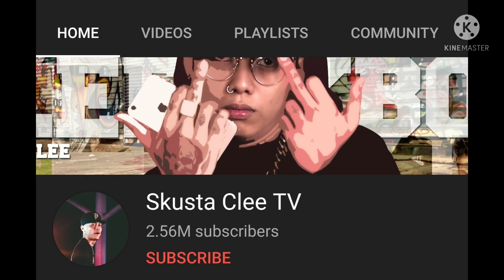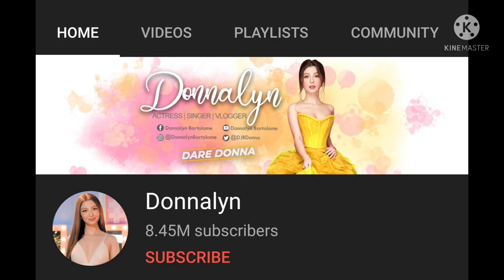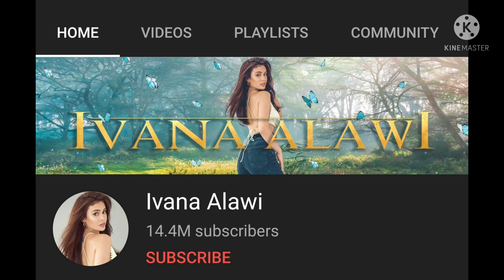NEW! Top 10 YouTube Creators of the Philippines 2021 (Released December 2021)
Youtube has released the Top 10 YouTube Content Creators in the Philippines for 2021. Let's find out if your favorite creators made the list.

YouTube, YouTube creators, Philippines, Top Creators 2021, YouTube Philippines Top 10,
Content Creators, Ivana Alawi, Top 10 Youtube Vloggers, Top Vloggers in Youtube Philippines